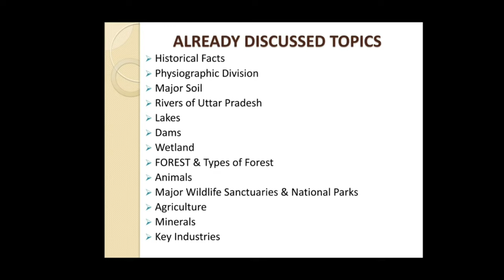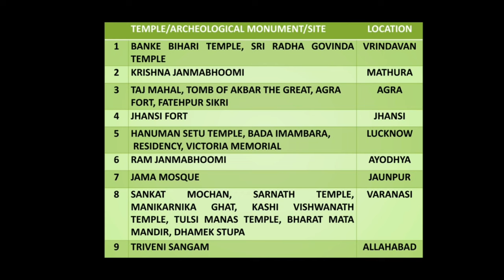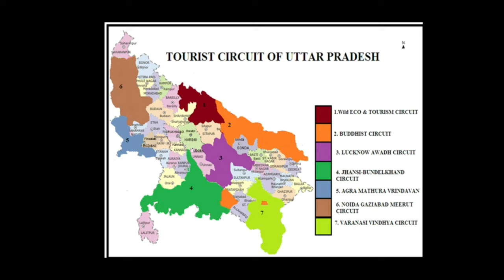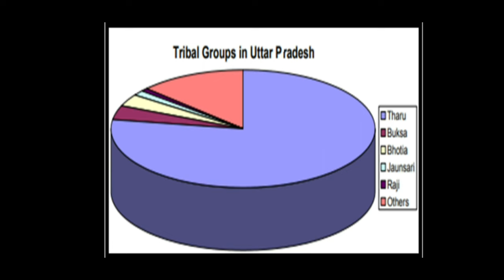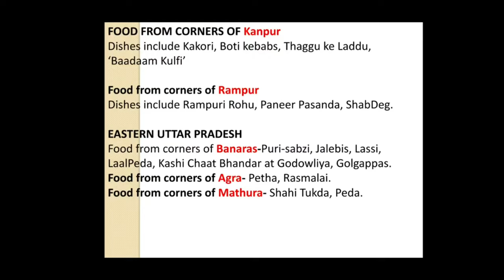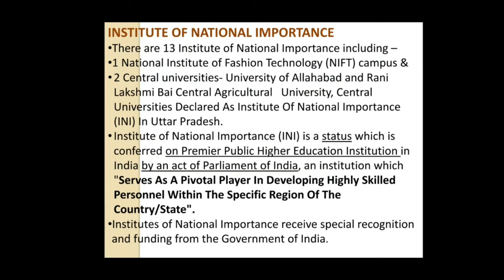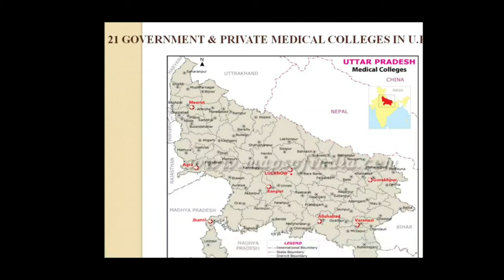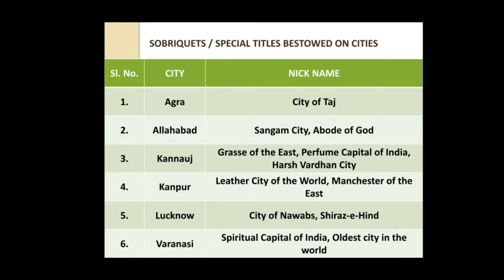Part- 3 Uttar Pradesh Culture, Tradition, Tourism & Education - Dr.Ritu Jain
This video lectures contains description of Uttar Pradesh Culture, tradition, tourism & Education- It includes the various topics i.e.
1. Major Religious Places Of Uttar Pradesh
2. Temples, Archeological Monuments/Sites
3. Tourist Circuit of Uttar Pradesh
4. Major attraction of Uttar Pradesh
5. Major tribes of Uttar Pradesh
6. Food & Dishes of Uttar Pradesh
7. Famous Articles & places
8. Institute of National Importance
9. Universities
10. Central Universities
11. State Universities
12. Upcoming State Universities
13. Deemed Universities
14. Government & Private Medical Colleges
15. Research
16. Institutes
17. Special Titles bestowed on Cities